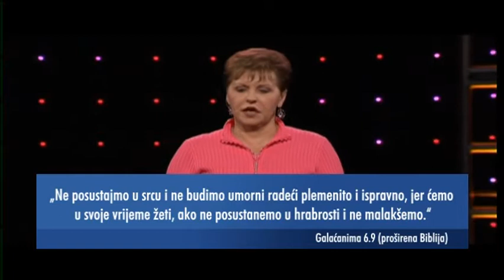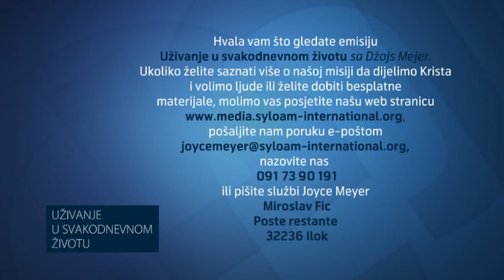Karakteristike disciplinirane osobe – Dio 1.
Gledajte najprodavaniju autoricu I Biblijsku učiteljicu, Joyce Meyer, gdje dijeli ohrabrenje koje će vam pomoći u vašoj svakodnevnici.